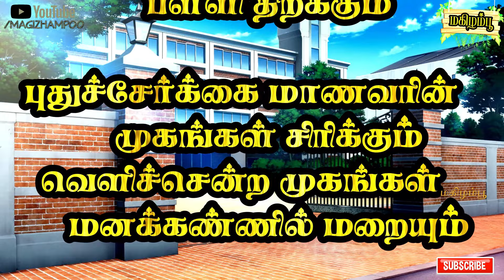எங்கள் பள்ளி கவிதை | பள்ளிக்கூடம் பற்றிய கவிதை | pallikoodam kavithai in tamil | என் பள்ளி கவிதை